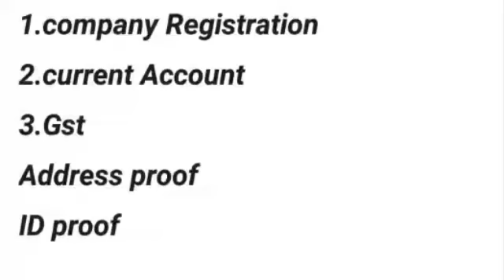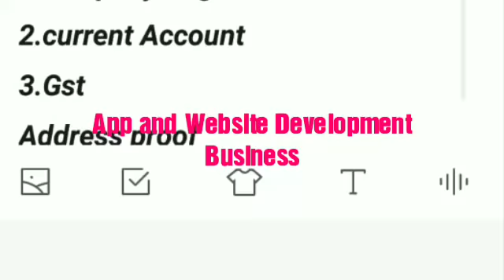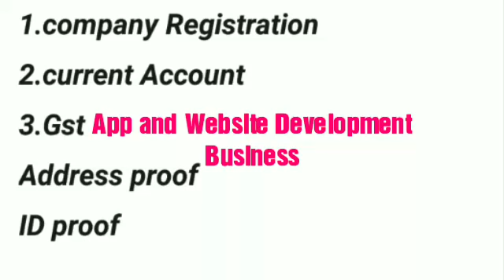மாதம் 50,000 முதல் - 80,000 ரூபாய் வரை வருமானம் தரும் தொழில் | business ideas in tamil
Business Type:
App development
website development
we can do this business at home